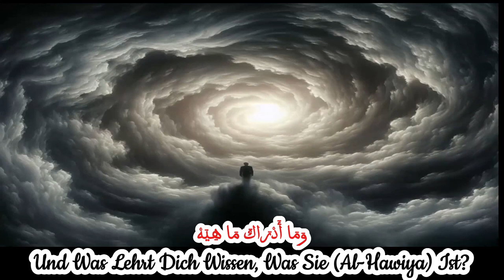Der Koran auf Deutsch || SURA 101 | Al-Karia, die Pochende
In diesem Video wird die Sure Al-Karia (Sure 101) aus dem Koran ins Deutsche übersetzt und mit deutschen Untertiteln versehen. Es beschreibt den Tag des Gerichts und das Schicksal derer, deren Taten schwer oder leicht wiegen.